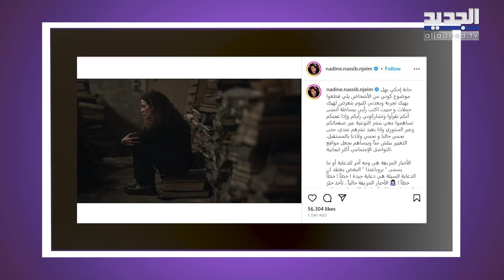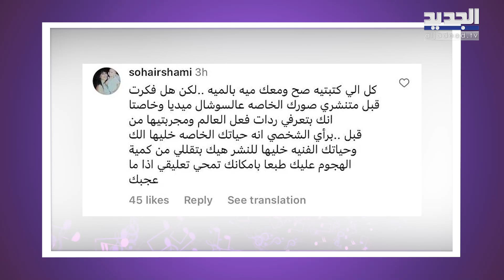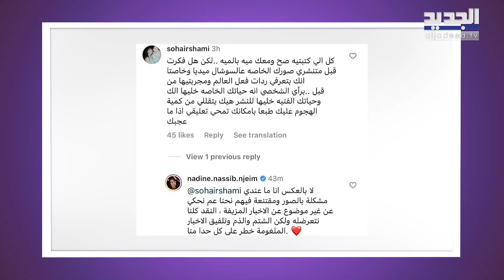نادين نسيب نجيم في اقوى رد على متابعة انتقدت نشرها صورا مع خطيبها من المالديف : حياة الناس ليست لعبة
وجهت الممثلة اللبنانية نادين نسيب نجيم، لجمهورها ومتابعيها على حسابها عبر انستغرام، رسالة توعية، نظرا لبعض الانتقادات التي يتعرض لها الفرد سواء كان مشهورا او غير مشهور، وكذلك التنمر والهجوم غير المبرر والذي يتبعه الكثير من التعليقات السلبية.